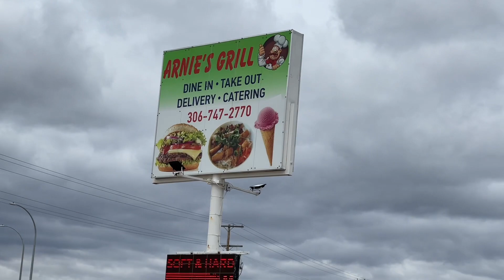Tham dự bữa tiệc đính hôn của đôi bạn trẻ Phú Quý-Mỹ Duyên/May20/2022/VIVU MAN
Trước thềm Long weekend Victoria Day, tại thị trấn nhỏ Shallbrook tỉnh bang Saskatchewan, diễn ra lễ đính hôn trong sự vui mừng hạnh phúc của đôi bạn trẻ Phú Quý - Mỹ Duyên và gia tộc đôi bên. Cầu chúc đôi bạn trẻ luôn khắng khít bên nhau đến trọn đời.